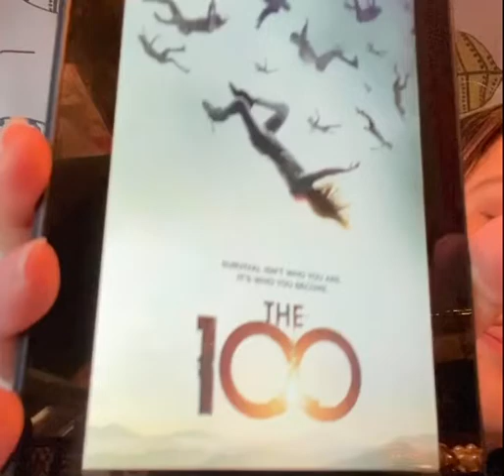My Top *binge-worthy* TV Shows Recommendations for Quarantine !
My Top *binge-worthy* TV Shows Recommendations for Quarantine! These are some great tv shows to watch during these hard times. Each show is at least in its 5th season so Netflix shows like Stranger Thing, Money Heist, and Ozark won't be mentioned even though they are also great.